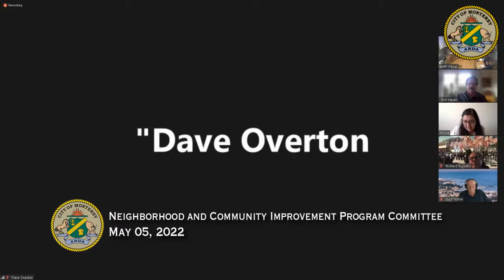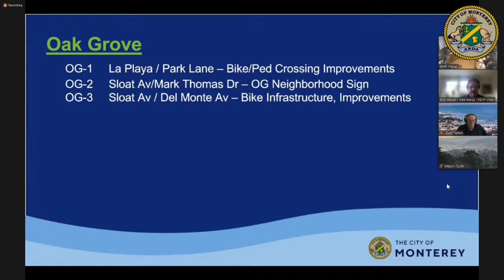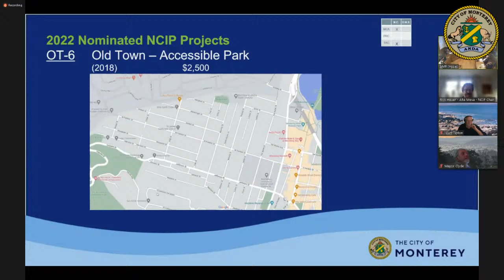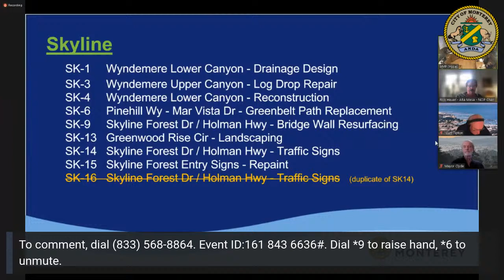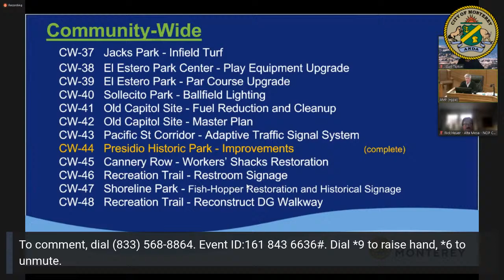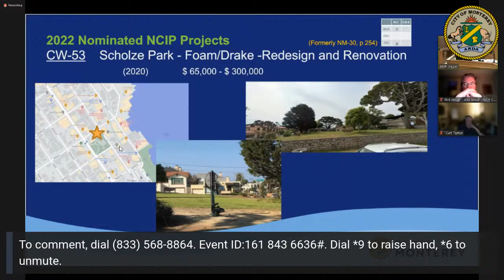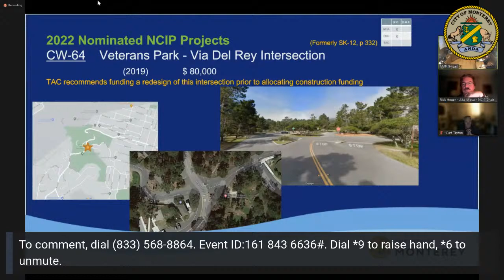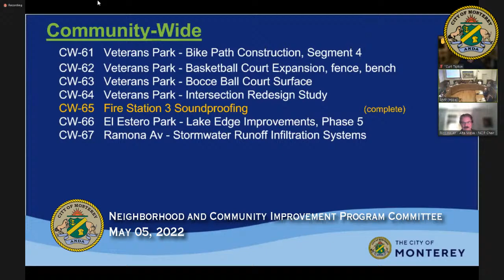Neighborhood and Community Improvement Program Committee // May 5, 2022